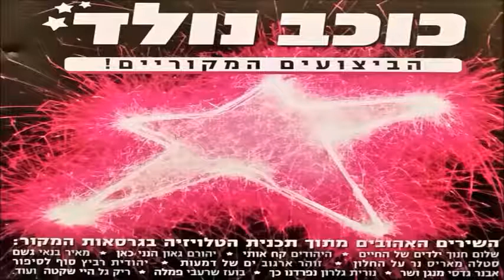ריקי גל - היי שקטה (1993)